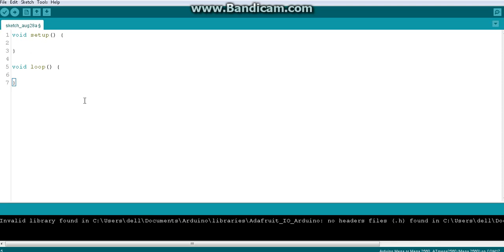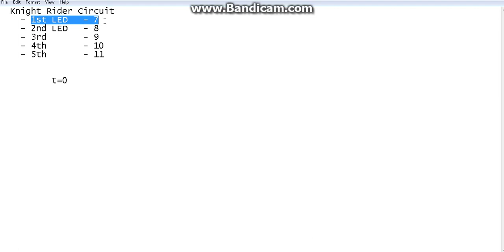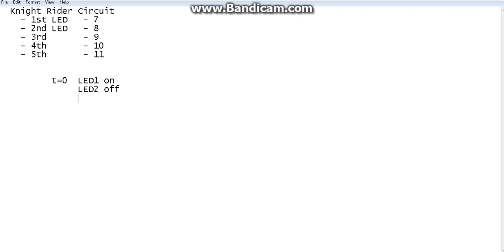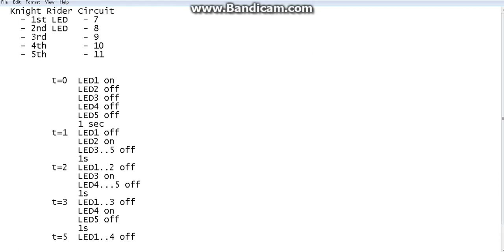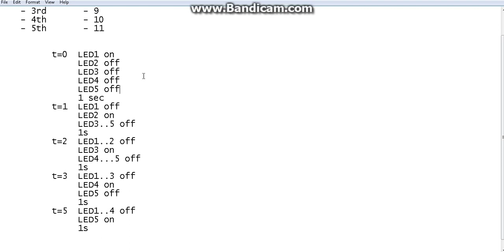Arduino Programming Tutorials for beginners - 15 | LED Knight Rider - 1 | Desktop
Arduino Programming Tutorials for beginners